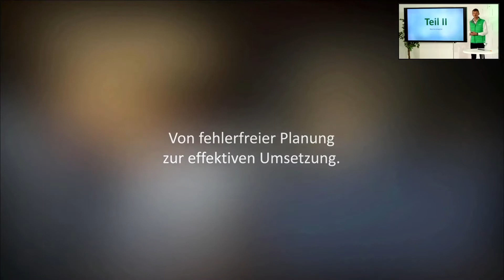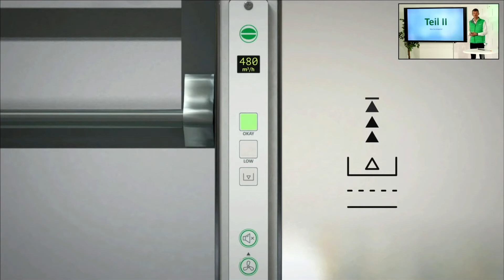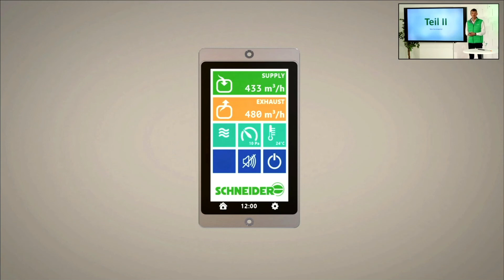LABORATORY Air Control System explained | German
fume​hood